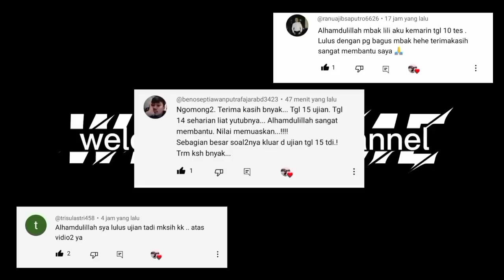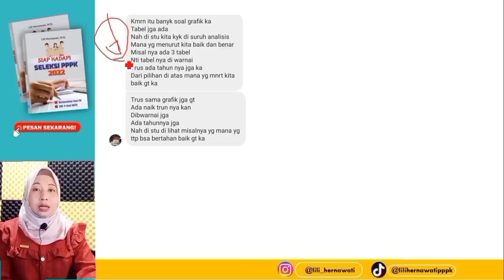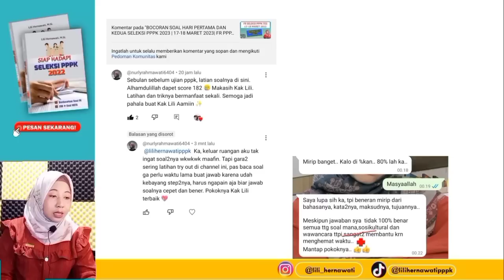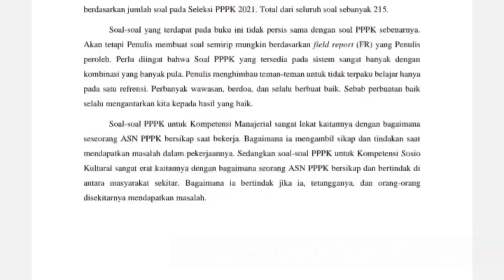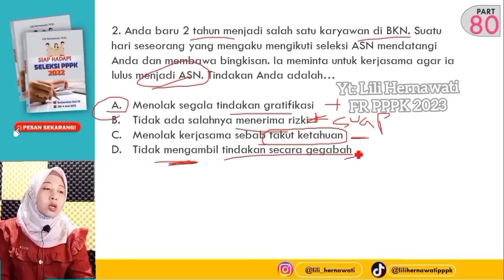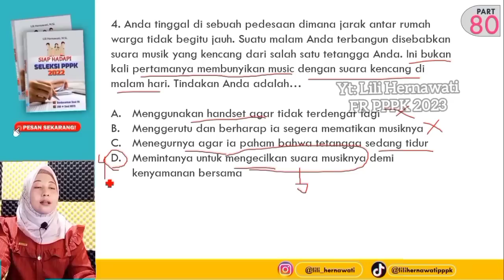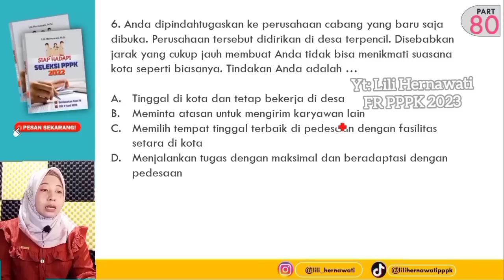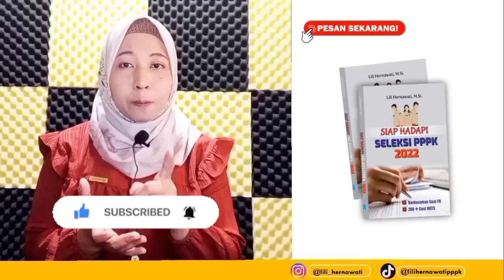TRIK JAWAB CEPAT TES PPPK 2023 | FR 20 MARET 2023 | LULUS NILAI MAKSIMAL 😍 MANSOSWAN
YUK LATIHAN!! MANAJERIAL, SOSIAL KULTURAL, WAWANCARA | SUKSES PPPK 2023

KUMPULAN PREDIKSI SOAL PPPK 2022 DARI PART 1 SAMPAI PART 72 SILAKAN KLIK LINK DI BAWAH INI:

UNTUK PEMESANAN BUKU SIAP HADAPI SELEKSI PPPK 2022 DAN MODERASI BERAGAMA-- CHAT IG @lili_hernawati :

Hai kakak, berikut produk kami:
1. Buku SIAP HADAPI PPPK 2022 seharga Rp 100.000 (versi cetak - HABIS)

2. FILE PDF SIAP HADAPI PPPK 2022 seharga Rp. 65.000 (isinya persis sama)  terkait MANAJERIAL, SOSIAL KULTURAL, WAWANCARA

3. FILE PDF PREDIKSI SOAL TERKAIT BUTIR PANCASILA (2 paket) seharga Rp. 35.000 (tidak ada di buku 1 dan 2 ) - MASUK SOAL KOMPETENSI TEKHNIS PPPK GURU

4. EBOOK PREDIKSI SOAL MODERASI BERAGAMA PPPK KEMENAG 2023 seharga Rp 45.000

🔴BUAT TEMAN-TEMAN YANG MAU IKUT TRYOUT DAN KELAS ONLINE, SILAHKAN DAFTAR DI maximaasn.com ===
Gunakan VOUCHER "lilisuksespppk"   agar dapat potongan harga hingga 40% :)

SEMANGAT SEMOGA SUKSES :)
Semoga video ini dapat membantu kalian.
Terima Kasih.

=== JANGAN LEWATKAN! PREDIKSI SOAL TERBARU!!